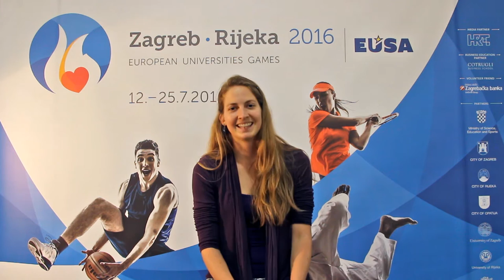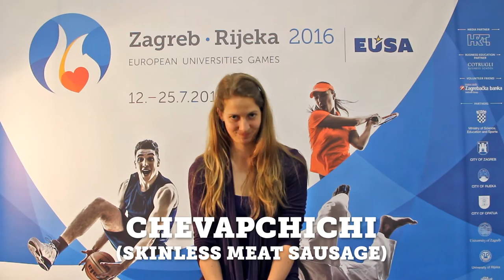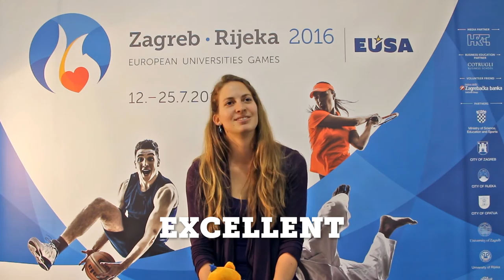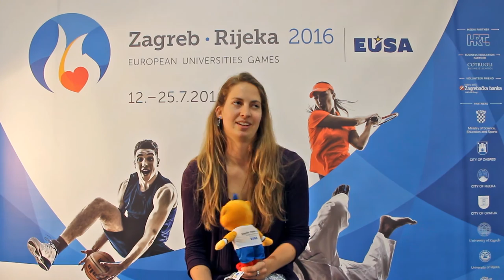Say it in Croatian!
Take EUG2016 home with you! Learn some Croatian with our volunteer Réka! :)